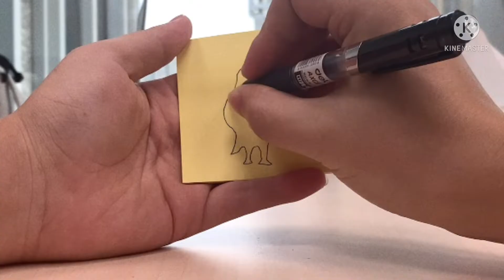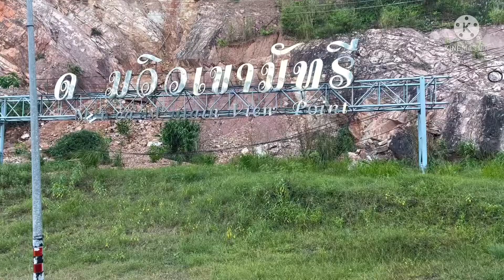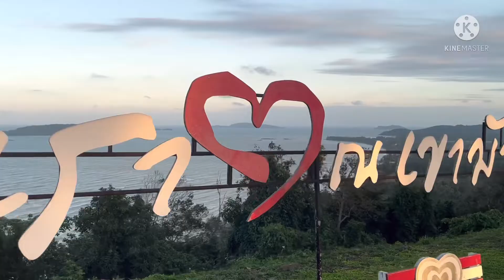เขามัทรี จุดชมวิว360’ พระอาทิตย์ตกที่สวยที่สุดของชุมพร#เที่ยวใต้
จุดชมวิวเขามัทรี360’ ถือว่าเป็นจุดชมวิวพระอรทิตย์ตกที่สวยที่สุดของจ.ชุมพร ที่นักท่องเที่ยวไม่ควรพลาดด้วยประการทั้งปวง